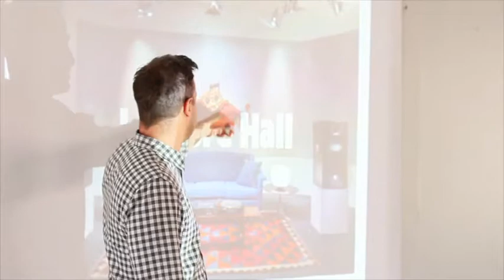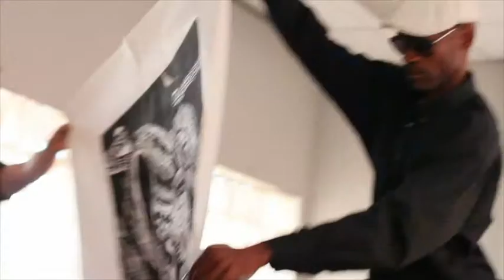Red Bull Amaphiko 2014 Artwork introduction day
The Trinity Session and Red Bull Amaphiko

In the beginning of 2013 the well-loved Uncle Toms Community Centre in Orlando West was selected to be the venue for the Amaphiko Academy. A team of 19 artists where selected from an interview process, who would transform the space into an inspirational and engaging functional environment. Their skills ranged from the wood and metal work to painting, sewing and embroidering, furniture design and so forth. In November 2013 we then began a series of workshops, which considered the building in terms of interiors, exteriors, landscaping and lighting. More detailed workshops tackled detailed components of the fit out, such as furniture, floor and wall treatments, special detailing through functional sculptural items and so forth. Over of a 4 week period in December 2013, artists developed conceptual drawings, mock-ups and prototypes of their concepts, and in January 2014 returned to present and motivate their concepts. Following approval by the Red Bull team, we began production. This took place in the artist’s studios as well as on site. Along with local fabricators, and local assistants, the artists created a bespoke decorative and functional interior design fit out for 19 Academy participants and varied groups of visitors and consultants to the programme.

Lead artists: Joseph Monnatlala, Sinalo Ntuli, Bongani Khumalo, Lehlohonolo Mkhasibe, Velaphi Masondo, Thulani Zondo, Thabo Molapo, Malaika Mothapo, Lerato Motau, Peter Tobias, Thabang Selai, Mfundo Ketye, Enoch ’Stitch‘ Ndhlovu, Nthabiseng Letsoso, Stone Mabunda, Simopn Mthimkhulu, Constance Mnguni, Banele Bayanda Nkambule, Lindokuhle Mkhize